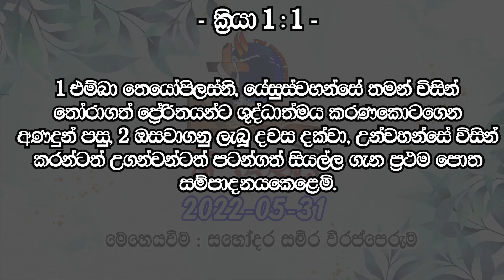ශ්‍රී වචනය.... 2022-05-31